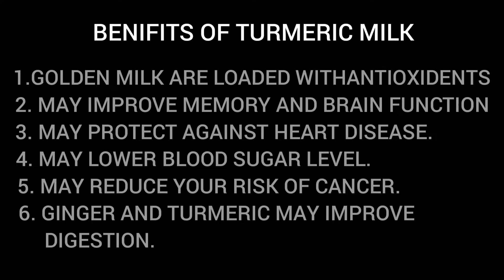How To Make Golden Milk | Turmeric Milk Recipe | Haldi Doodh For Better Sleep | Weight Loss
Hi Friends

Welcome To Hot&Cold Recipes

BENEFITS OF TURMERIC MILK
- Promotes Weight Loss
- Good For Better Sleep
- Boots Immunity
- Rich In Anti Oxidants
- Reduce Inflammation
- Reduce Joint Pain
- Reduce Stress
- Improves Bone Health
- Reduce Bloating
- Turmeric Is A Natural Detoxifier

Ingredients

Pepper Corns - 6-8
Ginger - A Small Piece
Cinnamon - Optional
Jaggery - As Per Taste

Music Credit